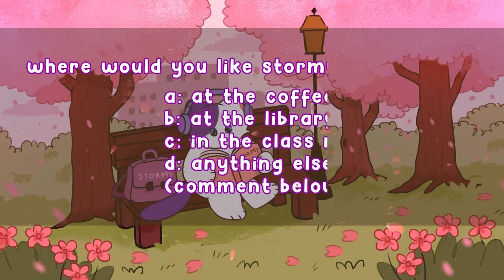Chilling in the park - Spring lofi 2023 - lofi hip hop radio ~ beats to relax/study to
🌺Artwork by Hitkend Team
💖💖 Thank you very much, artists 💖💖
🎵 TRACKLIST:
00:00:00 | 1. Balloons in sky - MujjO
00:02:36 | 2. Canopy - Goland
00:05:04 | 3. Early Light - Mil Dawn
00:08:07 | 4. Fast Lane - aura, Hitkend ChillLab
00:11:07 | 5. Go Home - CMT8
00:13:13 | 6. Something To Be Grateful - G R I Z
00:15:45 | 7. Slices Of Life - Rjonemusic
00:18:21 | 8. Hibiscus - Lo-Fi Luke, Marc Brave
00:21:33 | 9. Sunflower - MD Beats x Meek Motif
00:24:06 | 10. Cotton Candy - aura , Hitkend ChillLab
00:27:29 | 11. Icy Lemon - aura, Hitkend ChillLab
00:30:26 | 12. Eternity - Sxul
00:32:34 | 13. Passing By - Tranquil Teddy
00:35:12 | 14. Lake By The Forest - Cauzy & srnioh
00:37:22 | 15. Last Dance - rj one
00:40:21 | 16. Purpose - Lo-Fi Luke x Tranquil Tedd
00:42:15 | 17. Afternoon Sun - Tophat Panda
00:44:23 | 18. Autmn Leaves - Bmyshadow
00:46:25 | 19. Views From My Window - Oddability, Beat fanatics
00:48:31 | 20. free like a bird - MkBr

The videos is copyright with special license from all right holders.
Please contact our email if you have any issue, we will try our best to reply in 48 hours. Many thanks.

Find Storm anytime you need
- Study music, Lofi music, Lofi hip hop,Relaxing music, Music for study, Music for sleep, Music for deep work,...
- Relaxed driving, Relaxed feeling, Night driving, Slow driving, Calm place, No sleep, Drowsy...
- Lofi hip hop mix, Stress relief, Sleep music, Mood improving music, Music to put you in a better mood